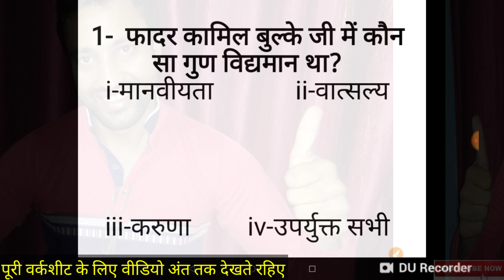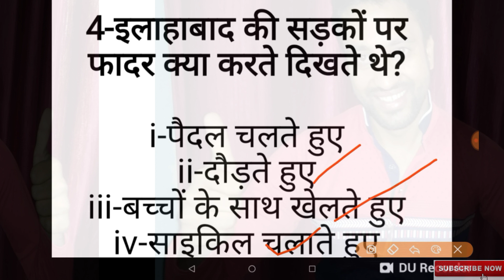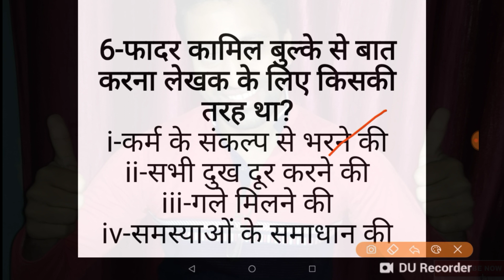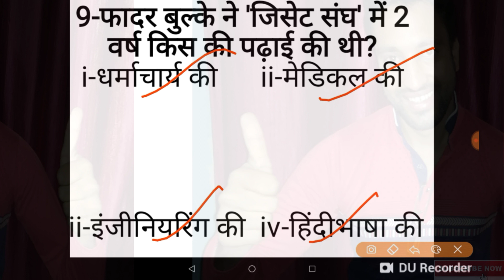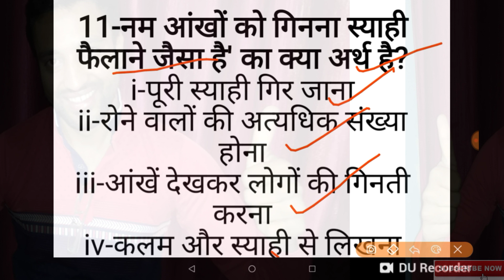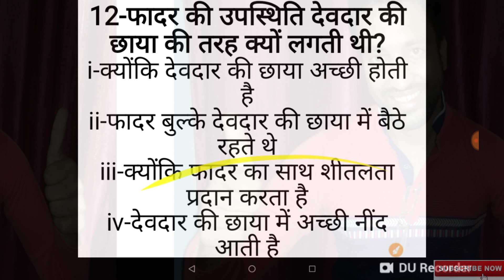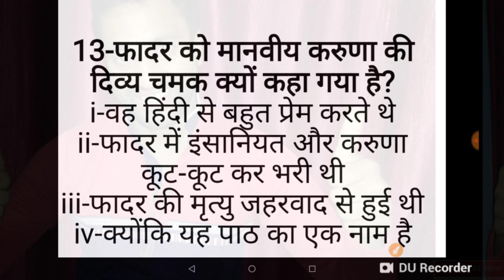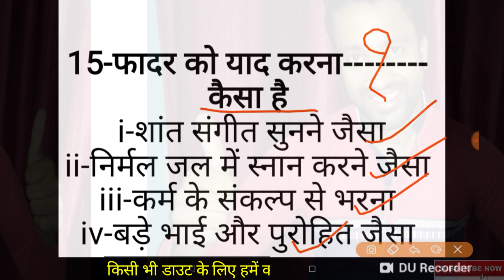10 Board Hindi kshitij Practice Test.MCQ important questions with Answer- मानवीय करुणा की दिव्य चमक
हिंदी क्षितिज पाठ -10 मानवीय करुणा की दिव्य चमक महत्वपूर्ण प्रश्नोत्तर हल के साथ। सीबीएसई 2021 बोर्ड परीक्षा 10 क्लास को मध्य नजर रखते हुवे आप अपनी तैयारी और ऑनलाइन टेस्ट हमारे साथ कर सकते है।